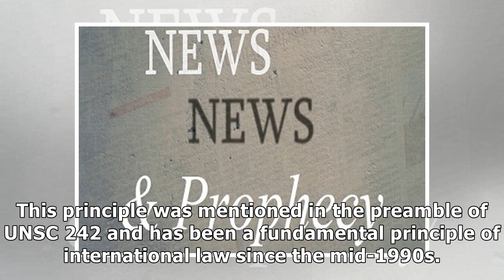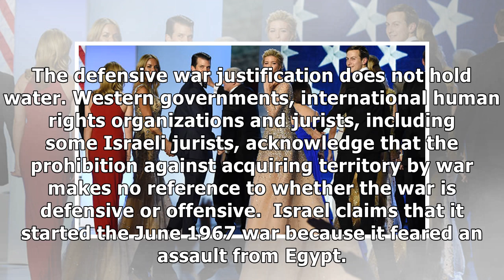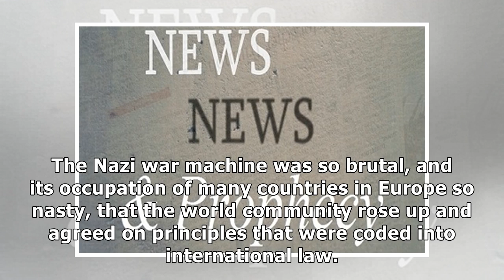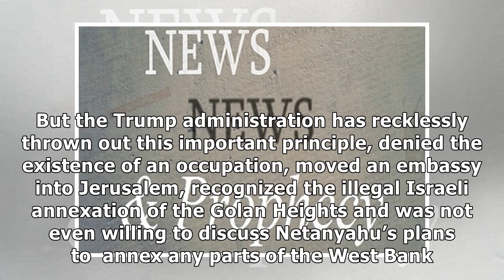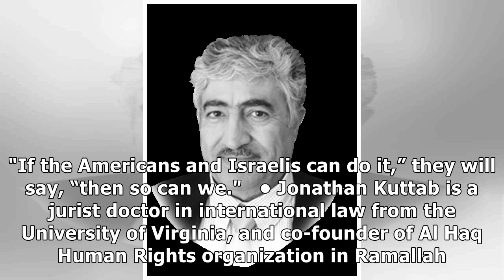How Trump drove a coach and horses through international law